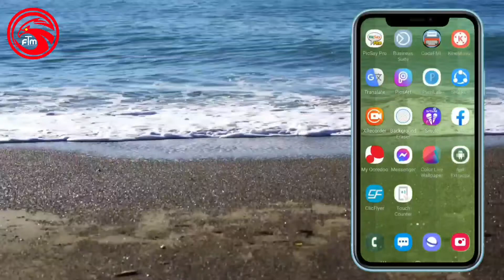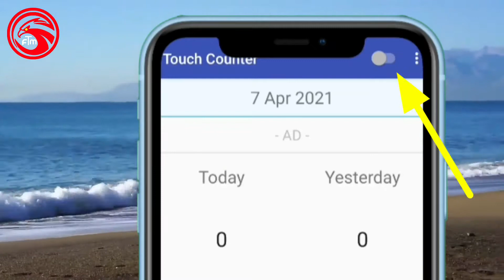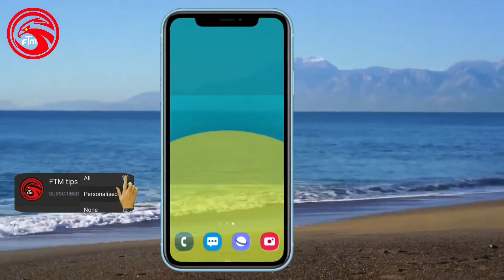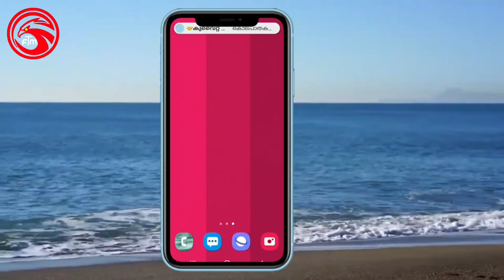ഫോൺ നിങ്ങൾ ഇത്രയധികം ഉപയോഗിക്കുന്നുണ്ടോ?|Do you use the phone so much?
ഫോൺ നിങ്ങൾ ഇത്രയധികം ഉപയോഗിക്കുന്നുണ്ടോ?

Do you use the phone so much?